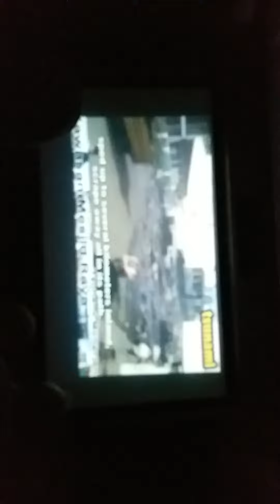Acheh Menangis Videoo..